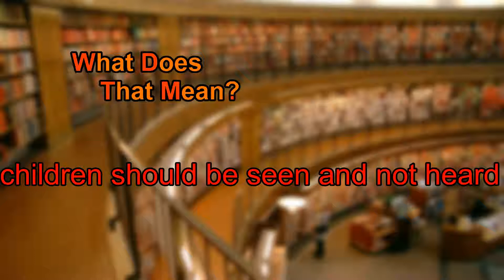What does children should be seen and not heard mean?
A spoken definition of children should be seen and not heard.

Intro Sound:
Typewriter - Tamskp